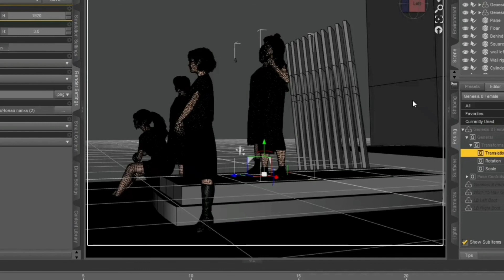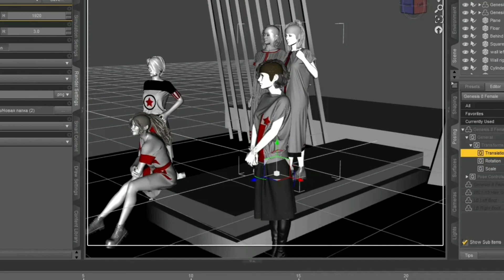Collaboration CLO3D+DAZ3D+BLENDER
Цифровая реконструкция моделей одежды в стилистике конструктивизма, 1920-х гг.